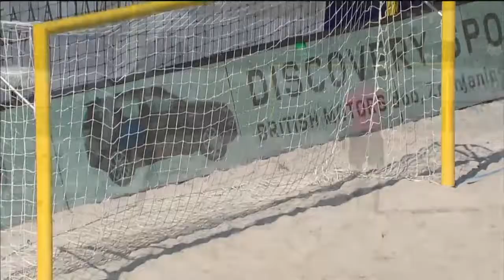ESP vs. FRA, Belgrade 2017